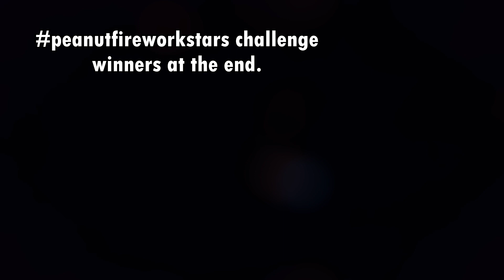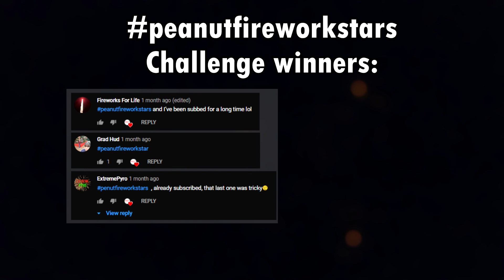Little fountain.. but BANGS in Slow mo!!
Check out more awesome videos like this one on my channel! I think we miss out on a lot of effects that happen fast in our fireworks! This one was cool & more are yet to come! Ssstay tuned boi! Leave a like 4 real hahah!

That way I can produce even better videos and share many more projects with you!